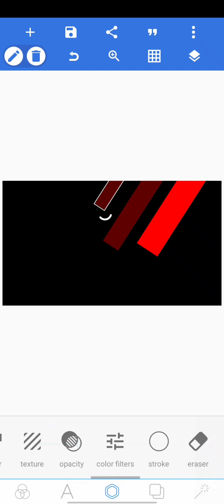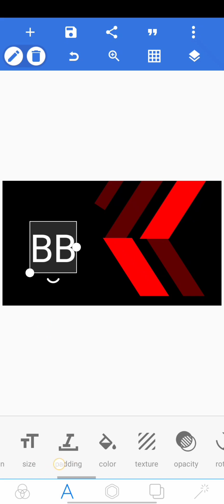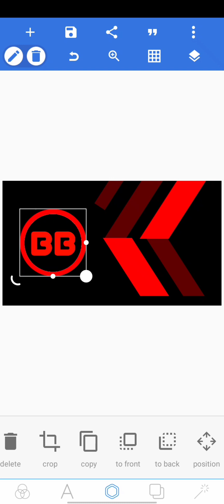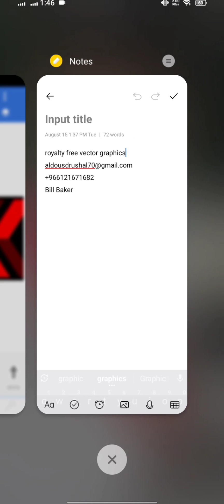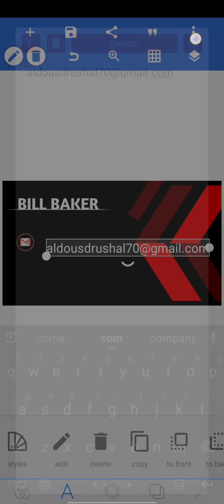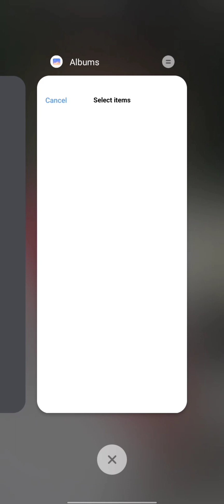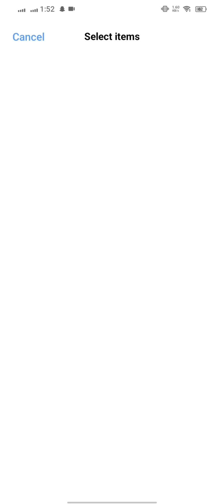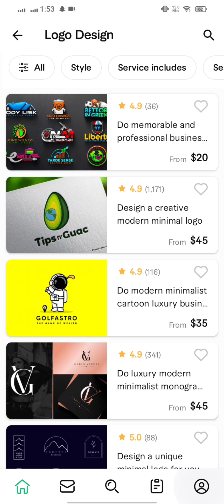কি ভাবে লোগো তৈরি করে টাকা ইনকাম করবেন মোবাইলে ❤️ How to create logo design for make money ❤️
graphic design after effects,
3d logo design after effects tutorial,